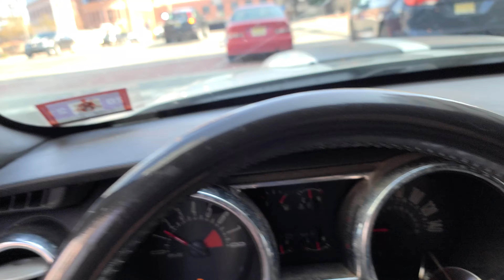Newark Nj Fire Department Ladder 8 Responding 9-22-20